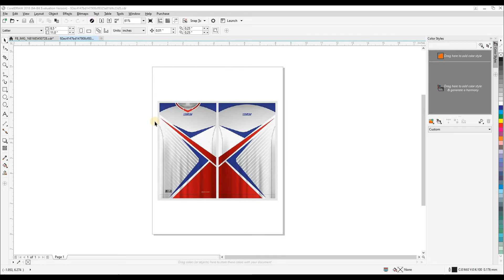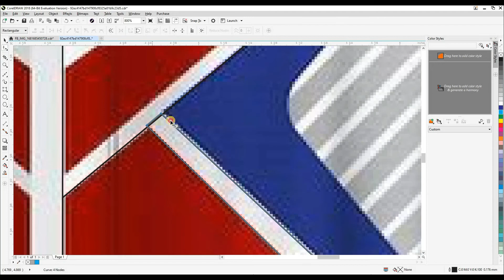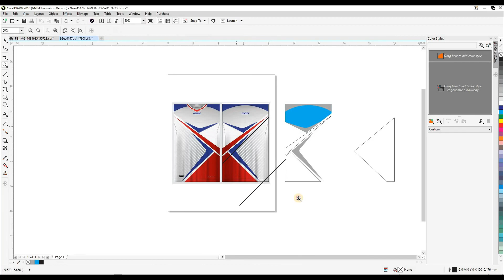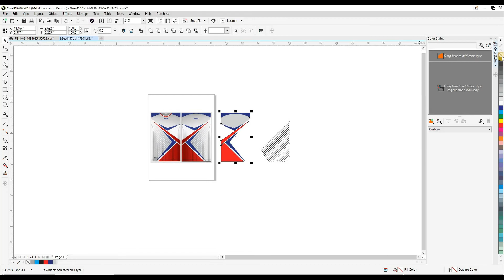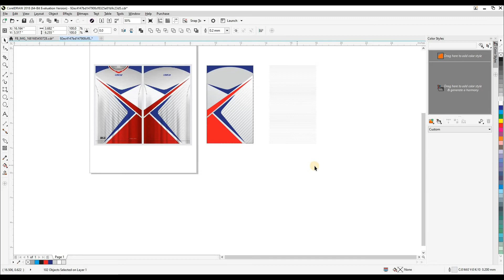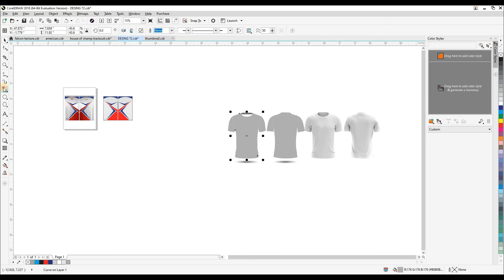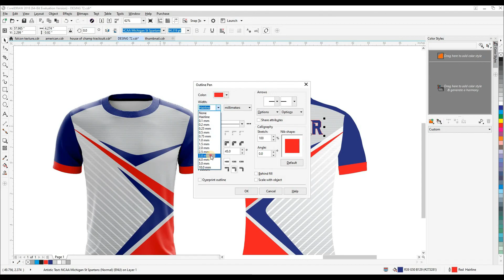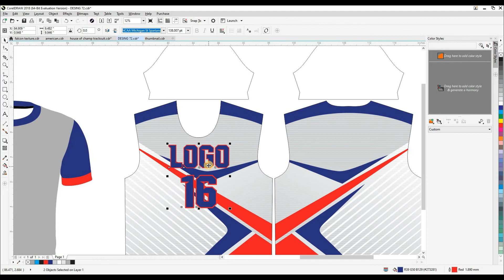sublimation designing course | how to tracing t shirt design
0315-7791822